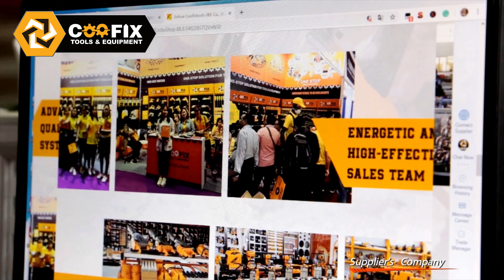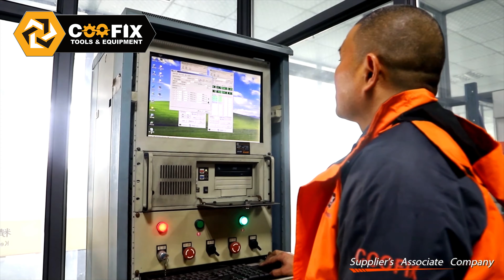COOFIX COMPANY PROFILE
Produk berkualitas kelas dunia dengan standarisasi German Technology. Pengalaman lebih dari 10 tahun mengembangkan produk perkakas, menjadikan produk COOFIX unggul serta berkualitas tinggi. COOFIX TOOLS YOUR BEST PARTNER